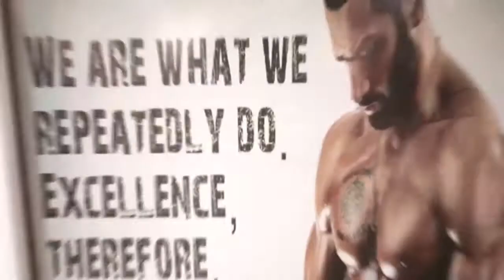POWER HOUSE SOUSSE